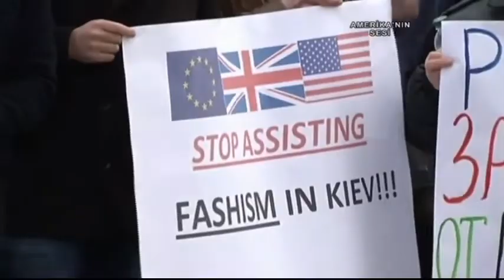VOA - TGRT Haber 7 Mart